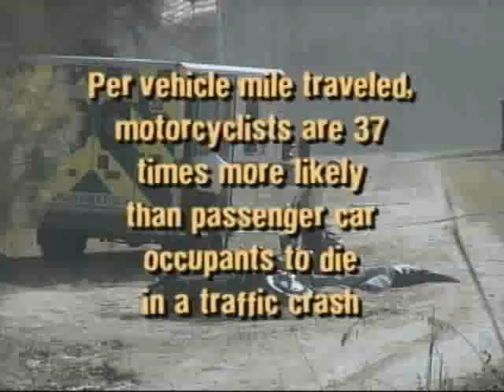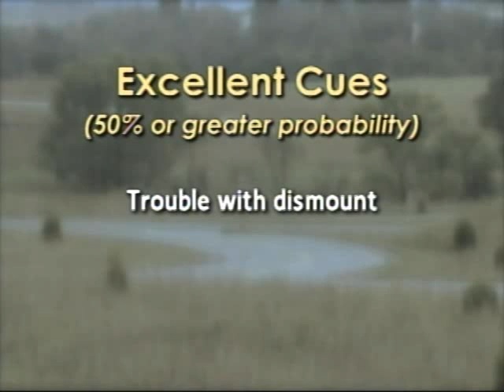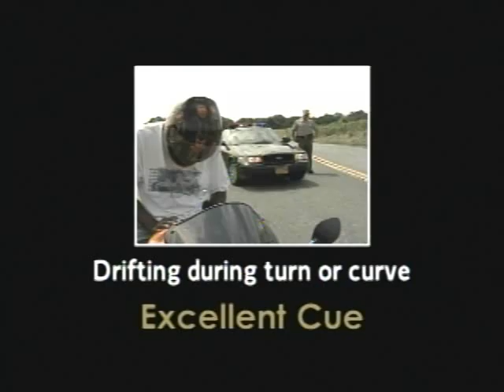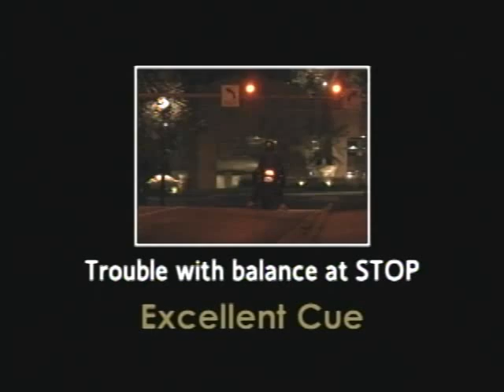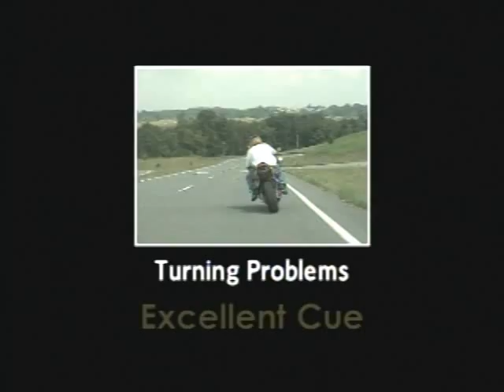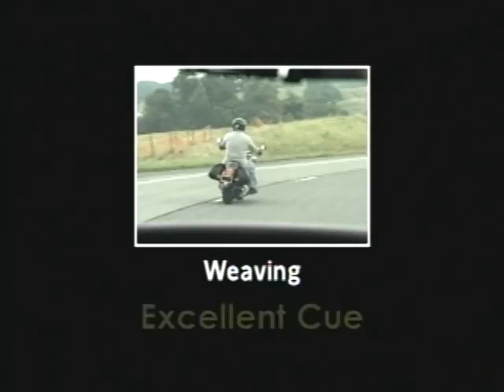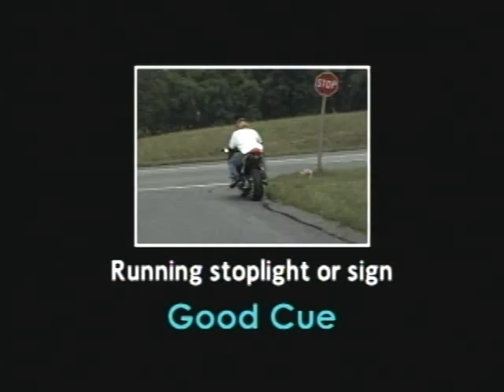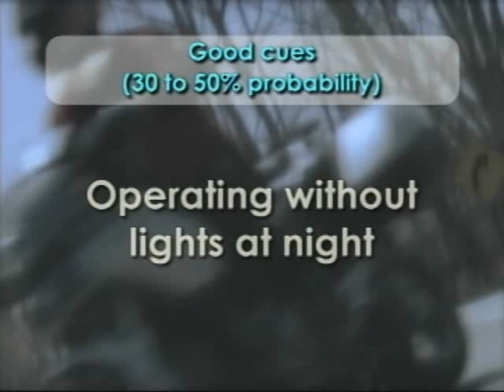Standardized Field Sobriety Testing: Motorcycle Visual Detection Cues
Presented by the U.S. Department of Transportation, the National Highway Traffic Safety Administration, and the International Association of Chiefs of Police.